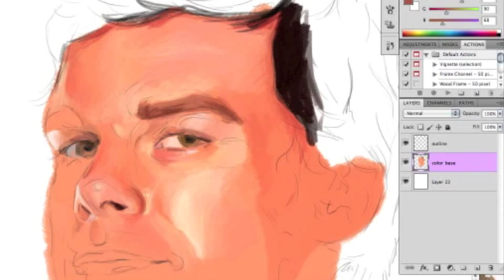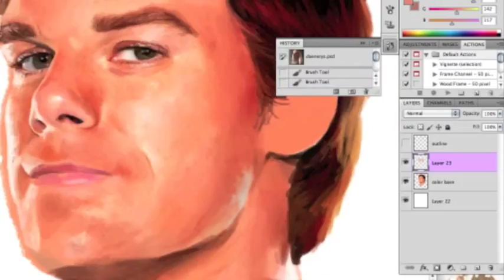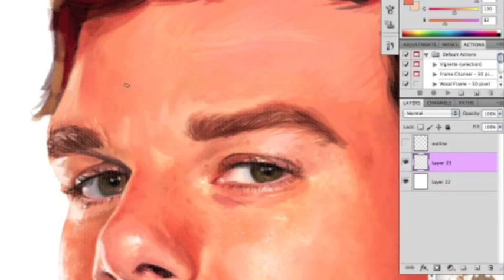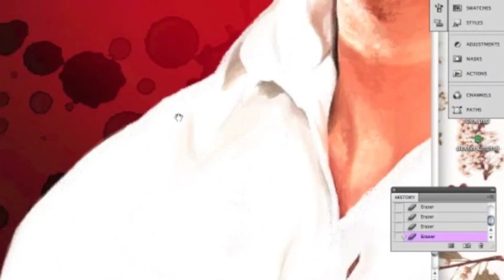Dexter Morgan Time-Lapse Drawing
A portrait I did of the character Dexter Morgan from the Showtime series "Dexter," played by Michael C. Hall.

This took me roughly 6 hours to complete from start to finish.
I used Adobe Photoshop CS5 and a Wacom tablet.

***Music: "Alone Suite" and "Blood Theme" from the Dexter Soundtrack.